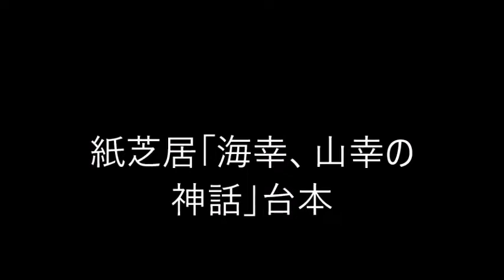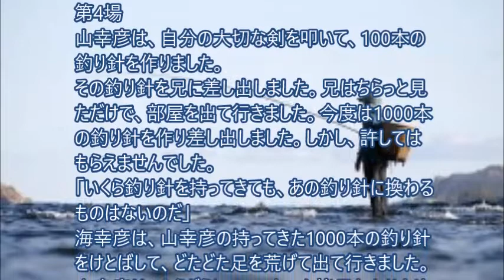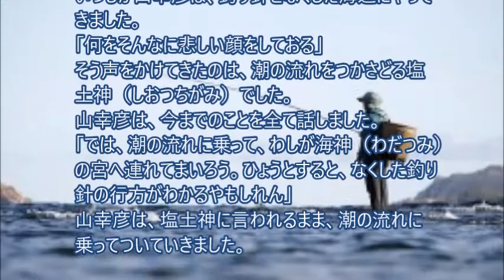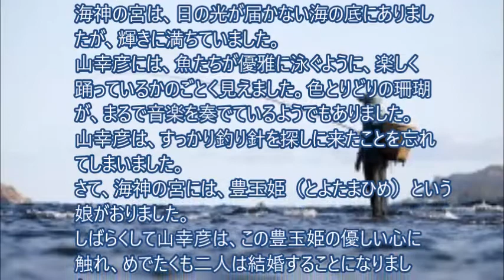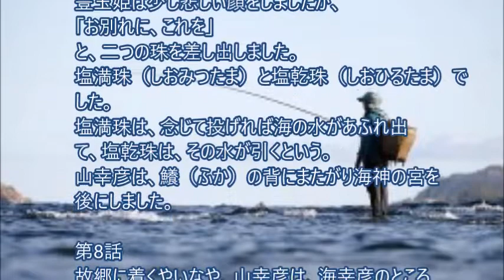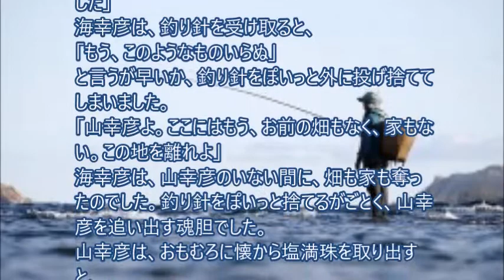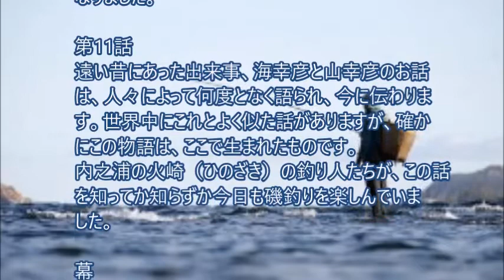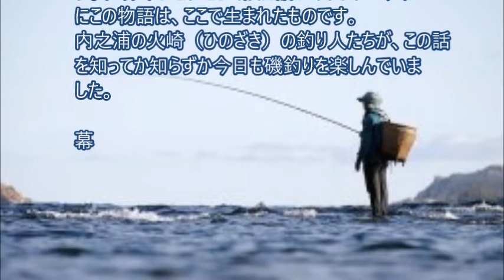紙芝居「海幸、山幸の神話」台本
「語り継ぎたい　おおすみ物語」海幸、山幸の神話（内之浦町）